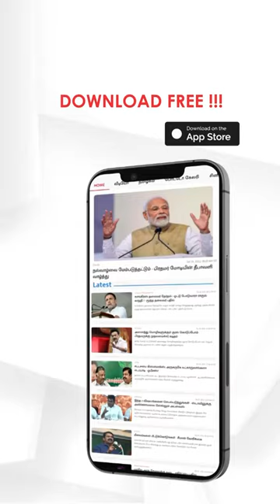அடிவாங்கிய BSNL..! காரணம் என்ன?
bsnl-அடிவாங்கிய BSNL..! காரணம் என்ன?